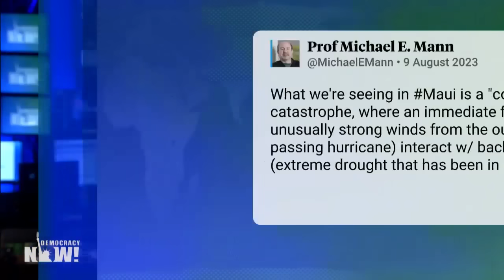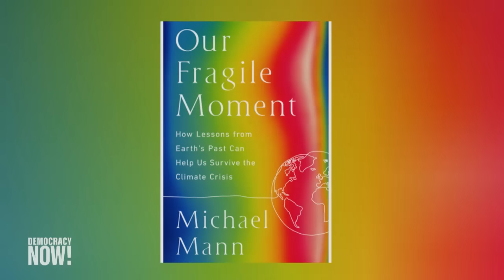“This Is the Climate Crisis”: Climate Scientist Michael Mann on Maui Wildfires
We speak with leading climate scientist Michael Mann about the devastating Maui wildfires and how the climate crisis makes such disasters more frequent and more intense. “This is the climate crisis. It’s here and now,” says Mann, director of the Penn Center for Science, Sustainability and the Media at the University of Pennsylvania. Meanwhile, pressure is mounting for President Biden to declare an official climate emergency.